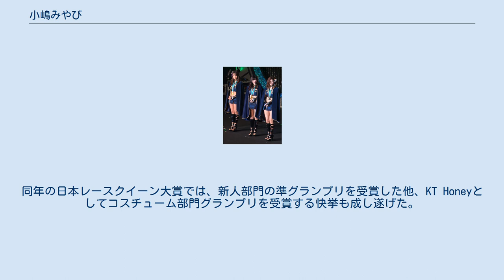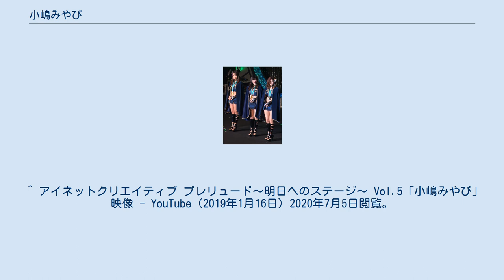小嶋みやび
小嶋 みやび（こじま みやび・1993年9月21日 - ）は、日本の女性モデル、レースクイーンである。
スリーライズ所属。
愛称は「みやちゃん」。
 大学時代に工場でアルバイトをしたことがあったが、表に出るような仕事をしたいと思いイベントコンパニオンの仕事を始める。
その後スリーライズと契約し、2018年のSUPER GTで「KT Honey」の一員としてレースクイーン活動を本格的に開始。
同年の日本レースクイーン大賞では、新人部門の準グランプリを受賞した他、KT Honeyとしてコスチューム部門グランプリを受賞する快挙も成し遂げた。
2019年も引き続き「KT Honey」として活動し、2020年のSUPER GTでは「KeePer Angels」を務める。
 2018年のKT Honeyメンバー。
写真左から山下莉果、小嶋みやび、河瀬杏美。
 （日本レースクイーン大賞2018表彰式より） ^ a b 九州ビジネスチャンネル 日本レースクイーン大賞2018・コスチューム部門「KT Honey」＠東京オートサロン2019 - YouTube（2019年5月17日）2020年7月5日閲覧。
 ^ アイネットクリエイティブ プレリュード〜明日へのステージ〜 Vol.5「小嶋みやび」 映像 - YouTube（2019年1月16日）2020年7月5日閲覧。